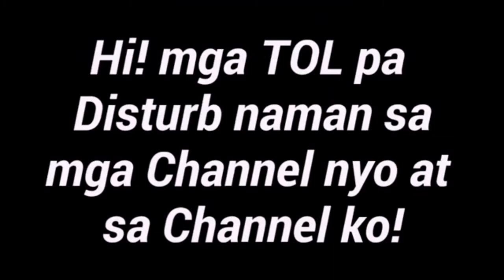Nag kwento ako about sa buhay ko | Burdados Vlog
Kwento ko mga tol tungjol sa buhay ko
apat na bansa napuntahan ko abroad.
Mahirap talaga wala parin naipon pero
napagtapos kona ng pagaaral ang panganay ko
 habang nsa abroad ako namatay nanay, tatay, ko
lola lolo ko wala ko. Ganyan talaga ang buhay laban
parin salamat sa suporta nyo mga ka youtubers.